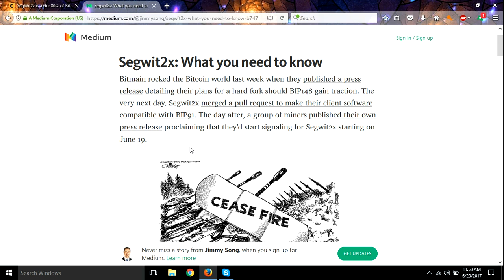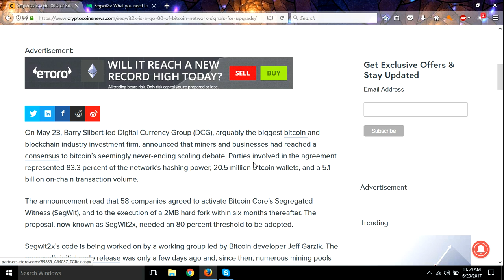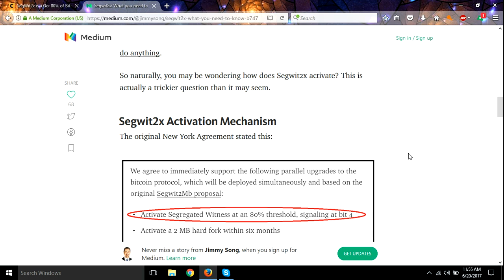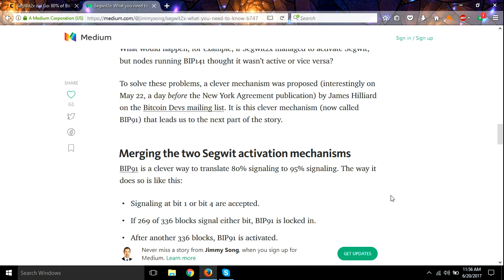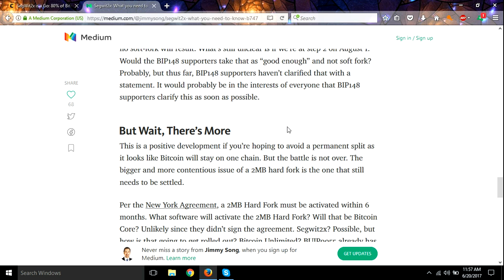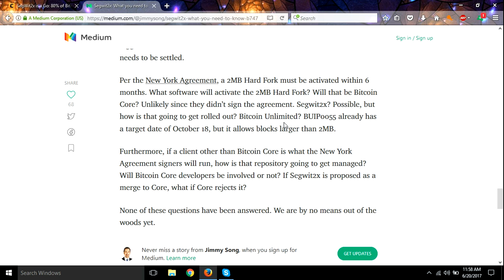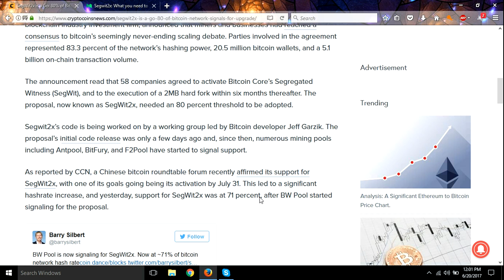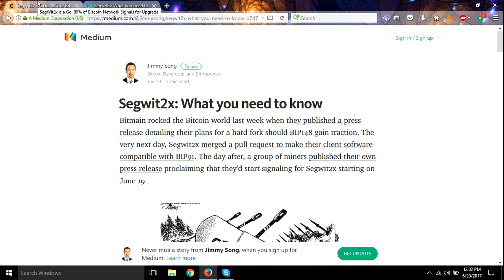SegWit2x coming to Bitcoin? What you need to know!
Here is the standing list of codes I will use next:

**rio
*Josiah Hall mliCOu (need good code)
**Legion741 4gazmC
*meyemind w6PYAe
*KryptoKarma sgq817
**siliconnoisseur BoKh7Z
*TheJoelillo458 Kx8Hcs
**Craig Grant YVhXDJ
**Treedylol Yc7i8k
**riobill (need code)
**Whizart (need code)
*Thomas Gutierrez nibXoB
*TheJoelillo458 Kx8Hcs
**khaled almutairi 1rTLWf
*Californaiaye DhSEAi
*W Thomas p8knBH
*Johnny Ortiz 5xteqk
**shithappens430 oacWH9
**John Crothers UNALBC
*Khaled almutairi 1rTLWf
**Gunga Din 2rN0ip
*Barton Fisher u9pJVg
*RandoCrypto DTAUn3
*Sébastien LEB iNt6XC
*billy higgins 7jHU8G
*Crypto Cr E1nl4i
*christopherramos2009 KhtsiX
*J Par. H8XWfD
*Morne Marais sh09tw
*David Allen 5bSkiA
*David Ford 3LOIkW
*Bill Harvey 8SysPx
*D C (need code)
*Lemox TV - ? ? cElIM5
*Crypto Investment cCyRwg
*Roy keijsers o34yx1
*Sejeoayun Daek exI7qR
Barton Fisher u9pJVg
Tony Dao 7D9vyW
***K. Soze KxsgMR
*Volumedhalo42 j9gTHq
Broke-ass Crypto hongzK
pjparson bDu9ip
Bitcoiner qw08h1
Walter 6MX2Ot
Vincent Flores mfbMN0
Dennis r0zhfs
SlipStream BogJtx
perfect70 5bSkiA
KryptoKarma sgq817
Peter Baj7HNrc
tripjammer vwHsNOZA
Marvin Stockdale OPAbGY
Gogeta Tube BXPWQp
Joseph C WZeP9r
CryptoKing QrLgR4
Jeremy Langer KiLUN1
Hrc 163 sguhZS
Luckykoins wsfyB9
Ray22able rDXWYZ

BTC 1Cj75PhDT28He4M2xjHpCv1ENGiEGBYsPX
LTC LRxBU5t6jkaWh53BB38VVqd9PCFHV6AedG
DOGE D94HSh7v8wdhyh6zzehRJhSGxJT1pZPLuj
ZEC t1atLMJEMMQA5TJuGvaxvjzzScx4thLswDv
ETC 0x306Db3555Ae9BCAc9A55EE667AcD53B5a3787Cb2
ETH 0x71566509D58be5865B80B9EF338e8EF48A7331aE
PIVX DL2wKhwGzEdGi7DJq8YfGWCuXgdzMm4sLr

bitcoin
bitcoin wallet
bitcoin mining
crypto
cryptocurrency
cypto wallet
cryptocurrency wallet
crypto currency mining
ethereum
ethereum mining
doge
coin
coins
blockchain
blockchain mining
bitcoin price
litecoin
monero
Zcash
cloud mining
genesis mining
Antminer s9
Earn Bitcoin
bitcoin mining
mining rig
mining farm
earn money online
Roi
Payouts
tutorial